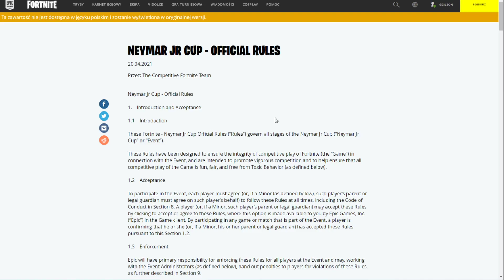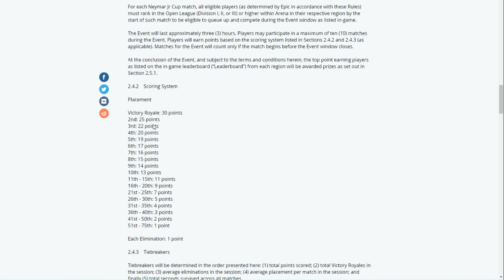NEYMAR CUP | SZYBKI NEWS #37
No i darmowa emotka. TURNIEJ JEST NA TRYBIE SOLO.